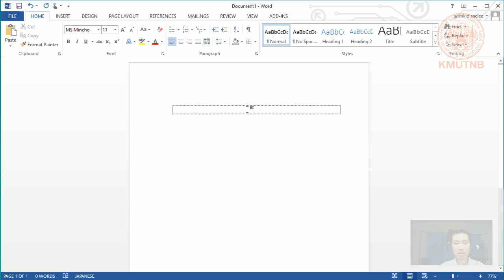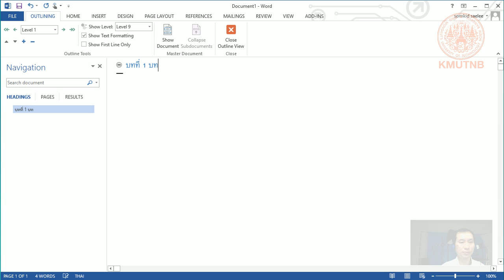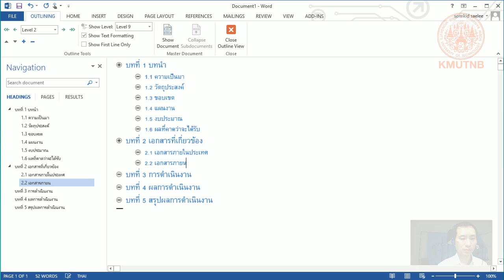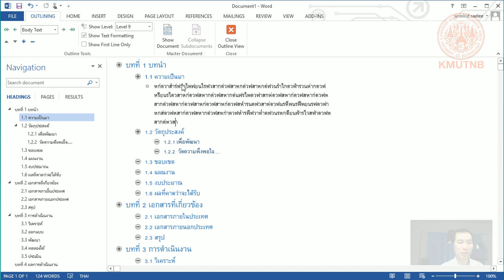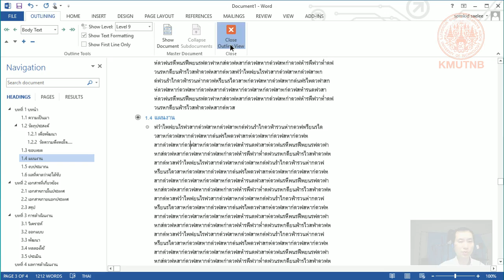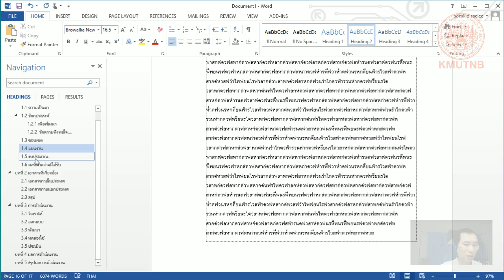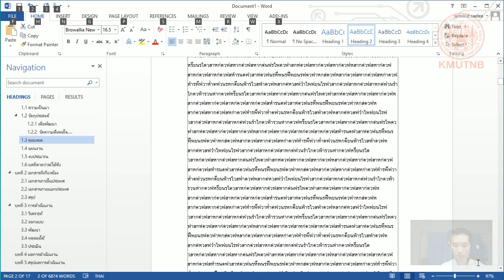การสร้างโครงเอกสารด้วยมุมมอง Outline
ในการเขียนเอกสารวิทยานิพนธ์ หรือ ปริญญานิพนธ์จำนวนหลายสิบหน้านั้น จำเป็นจะต้องวางโครงเอกสารให้เป็นหัวข้อตามโครงสร้างของการเขียน  เพื่อให้สามารถเขียนได้ตรงประเด็น ไม่หลงไปหลงมากับการเขียน นอกจากนี้ใช้มีประโยชน์ในการ ทำสารบัญและการจัดรูปแบบในเล่มให้มีความคงเส้นคงวาด้วย